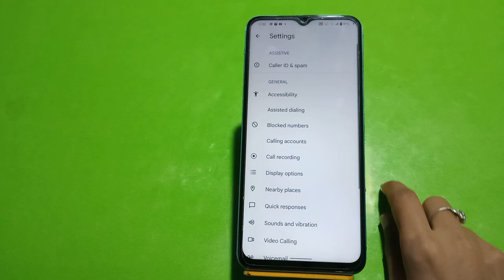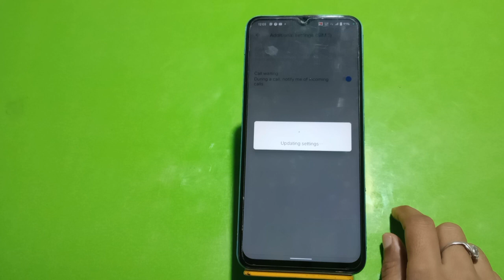How To Call Waiting In Vivo T2, Call Waiting Enable In Vivo T2, Call Waiting Setting Kaise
How To Call Waiting In Vivo T2, Call Waiting Enable In Vivo T2, Call Waiting Setting Kaise Karen In Vivo T2,

Call_Waiting Vivo T2